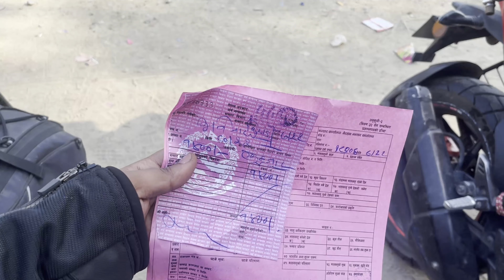INDORE🇮🇳 TO NEPAL🇳🇵| LUMBINI, TANSEN, PAKHARA | EPISODE-04